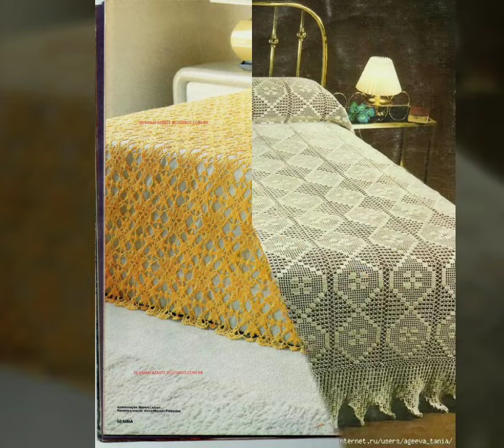Gorgeous and stylish crochet bed sheets designs